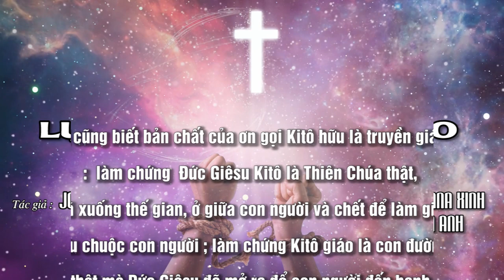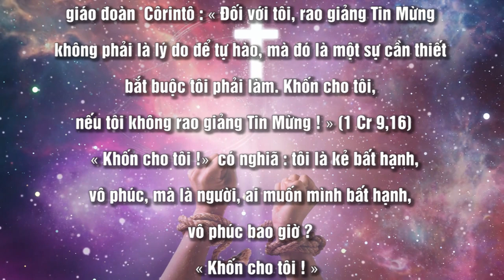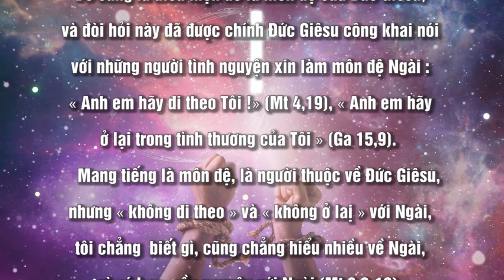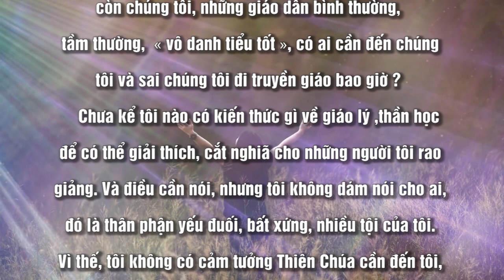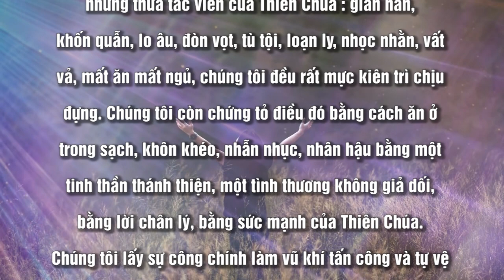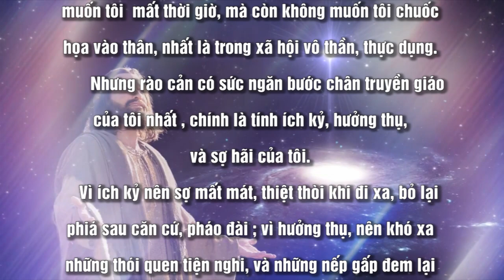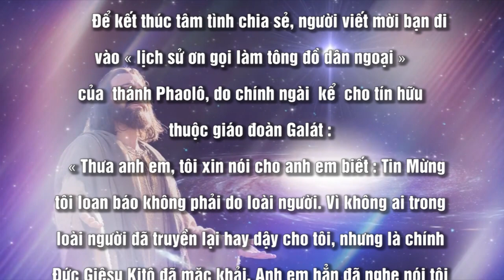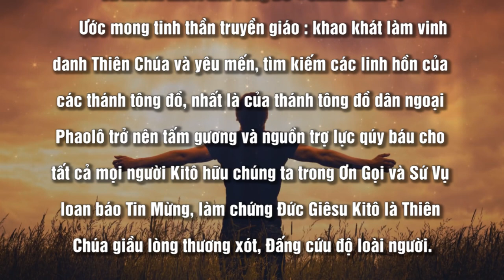LỰC CẢN TRUYỀN GIÁO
Nội dung bài : LỰC CẢN TRUYỀN GIÁO
Người đọc : MARIA LAN - ANNA XINH - MARIA KIM ANH
📚 BẢN VĂN 🔗
🎼 Music in this video
🎬 Material used in this video